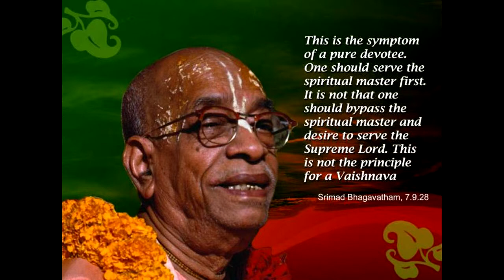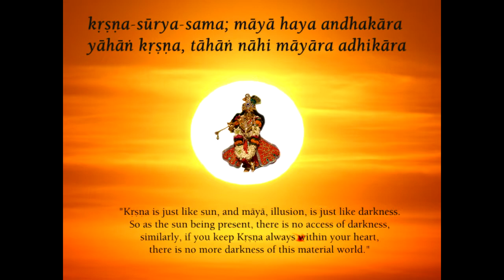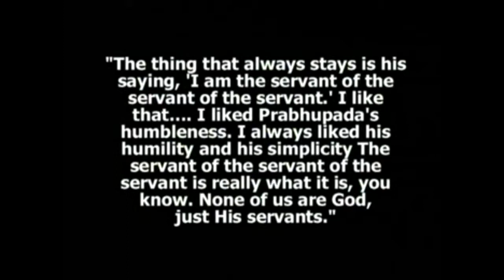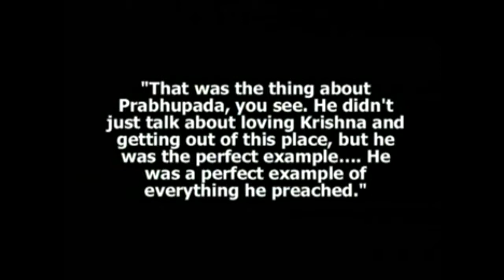Vyas Puja 2013 celebration at HKM Bhilai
Vyasa-puja is an annual celebration by the devotees of Lord Krishna to offer homage to their guru, or spiritual master His Divine Grace A.C. Bhaktivedanta Swami Srila Prabhupada- Founder Acharya of worldwide Hare Krishna Movement.
Vyasa-puja means "worship of Vyasa," Vyasa being the compiler of the Vedic scriptures and thus the original spiritual master.
The ceremony takes place on the spiritual master's appearance day. Disciples honor their guru because he authentically transmits the teachings of Vyasa.

This year(2013) vyasa puja, the day when our spiritual master Srila Prabhupada appeared  was celebrated grandly at our HKM Bhilai centre. U can watch the glimpses of our celebrations in this short video